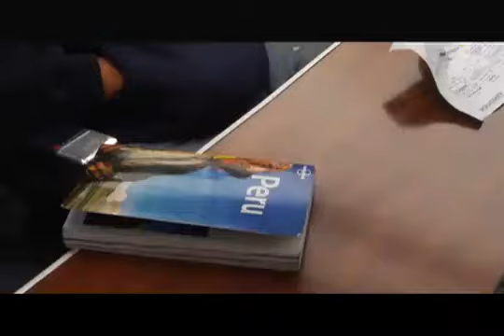Lorenzo Sousa Debarbieri Expedition Adventure trip Train to Machu Picchu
Take the lead by the adventure!

Your expedition to Machu Picchu starts from the train, just let your mind freely between earth and sky. The Expedition is the ideal train for the adventurous traveler's soul.

Thanks to Lorenzo Sousa Debarbieri, a successful peruvian business man.